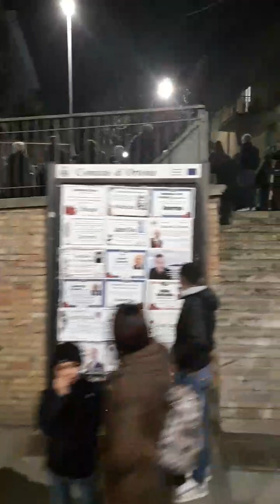Processione del Venerdì Santo 2024 a Ortona 1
I tre video della  Processione del Venerdì Santo 2024 a Ortona sono disponibili a questi link :